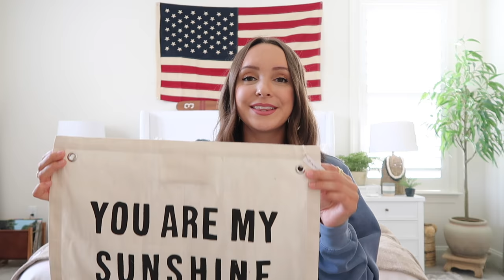HUGE ANNOUNCEMENT! | Try On Haul From My Own Shop!!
HUGE Announcement! My sister and I started a shop together! The Sandy Lane Shop! Sharing a try on with all of our cute, custom sweatshirts, t-shirts, baseball hats and more!

Please Read All of the Below!
*Returns/Exchanges- All sales are final! Due to the custom nature of our products and collections, and being a small business, we currently do NOT except returns or exchanges. Thank you for your understanding, and for supporting our small business :) Please see the sizing videos for each listing if you need help selecting a size!

*Sizing Videos:
Rachel is 5'7" Size 4/6 and wearing a Large shirt for oversized fit.
Ariel is 5'7" Size 8/10 and wearing an X-Large shirt for oversized fit.

Due to the nature of Comfort Colors, there may be minor variations in the dye, giving them that worn in look and feel that gets better with time!

*Please triple check your sizing and address before purchasing! Once you place your order, we can not make changes to your sizing, order or address.

*Shipping- The Sandy Lane Shop is not responsible for lost or damaged mail. Please contact your local UPS, or refer to your tracking number through UPS. Once we have mailed it, we are no longer responsible for your package.

*Wash and Care Instructions- for best results, we recommend washing in cold water, gentle cycle/hand wash, do not tumble dry. Hang or lay flat to dry.